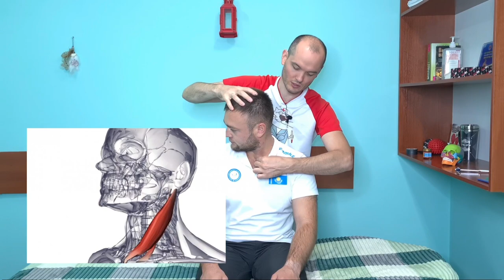ПОЛНЫЙ курс по мануально-мышечному тестированию(30+ тестов с тайм-кодами). Прикладная кинезиология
Здесь собраны все основные правила и техники мышечного тестирования для оценки работы опорно-двигательного аппарата и его регионов.

- обещанная ссылка на первый урок по Мышечному тестированию.

Тайм-коды:
0:00 - Правила ММТ - средняя дельта
6:31 - Мануально-мышечный тест передней дельтовидной мышцы
09:51 - Мануально-мышечный тест средней дельтовидной мышцы
10:48 - Мануально-мышечный тест задней дельтовидной мышцы
15:00 - Мануально-мышечный тест бицепса плеча
17:02 - Мануально-мышечный тест трицепса плеча
18:27 - Мануально-мышечный тест мышц предплечья
21:10 - Мануально-мышечный тест прямой мышцы бедра
22:48 - Мануально-мышечный тест большой ягодичной мышцы
24:30 - Мануально-мышечный тест средней ягодичной мышцы
27:00 - Мануально-мышечный тест большой грудной мышцы(ключичная порция)
31:43 - Мануально-мышечный тест большой грудной мышцы(грудинная порция)
34:58 - Мануально-мышечный тест мышц промежности(тазового дна)
40:18 - Мануально-мышечный тест прямой мышцы живота
42:56 - Мануально-мышечный тест косых мышц живота
44:53 - Мануально-мышечный тест поперечной мышцы живота
47:36 - Мануально-мышечный тест квадратной мышцы поясницы
51:15 - Мануально-мышечный тест подвздошно-поясничной мышцы
55:33 - Мануально-мышечный тест икроножной мышцы
58:17 - Мануально-мышечный тест подколенной мышцы
61:11 - Мануально-мышечный тест мышц задней поверхности бедра(хамстрингов)
64:00 - Мануально-мышечный тест надостной мышцы
66:33 - Мануально-мышечный тест подлопаточной мышцы
68:46 - Мануально-мышечный тест подостной мышцы
71:25 - Мануально-мышечный тест малой круглой мышцы
74:35 - Мануально-мышечный тест широчайшей мышцы спины
79:09 - Мануально-мышечный тест ромбовидной мышцы
83:53 - Мануально-мышечный тест грудино-ключично-сосцевидной мышцы
88:50 - Мануально-мышечный тест лестничных мышц
81:58 - Мануально-мышечный тест сгибателей шеи

Данные техники ММТ активно используются не только кинезиологами, но и массажистами, остеопатами, мануальными и висцеральными терапевтами. Мускульный тест нужен для контроля действий специалиста и правильности направления его действий, чтобы не упустить порядок работы и максимально помочь пациенту с его вопросом!

Как кинезиолог отзывы получаю регулярно, пройдите в актуальное для ознакомления на страничке в Instagram:

ПОМНИТЕ!!! Для того, чтобы научиться тестировать, нужно перетестировать очень много мышц. И делать это лучше под присмотром специалиста, который будет контролировать ваши действия, и помогать корректировать технику! Кинезиология в Казахстане будет развиваться, если мы начнёте тестировать под присмотром наставника.